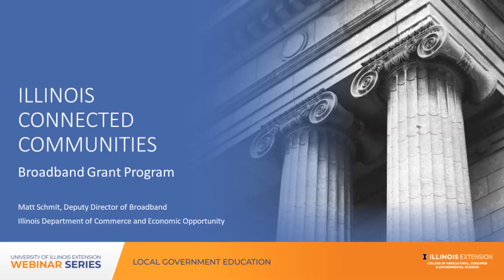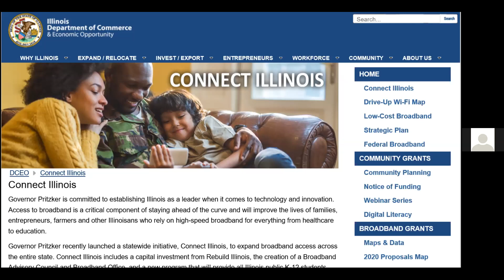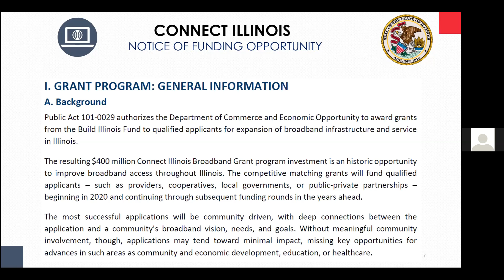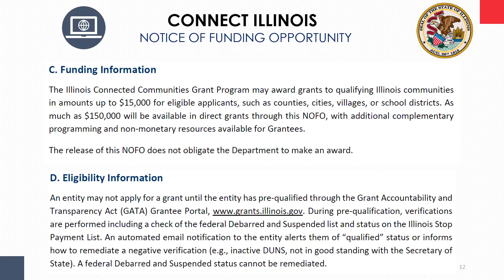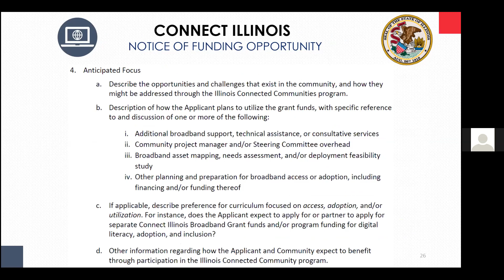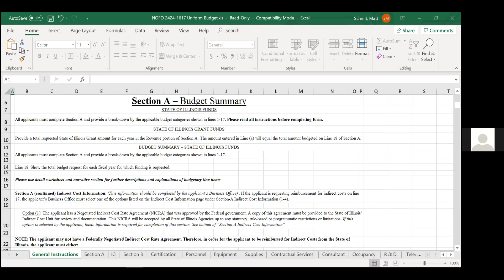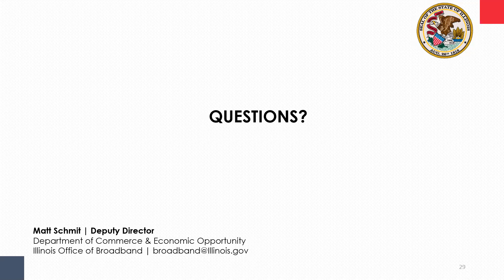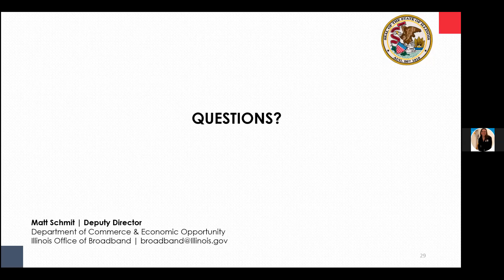Illinois Connected Communities Grant Program LGE Info Session May 29 2020